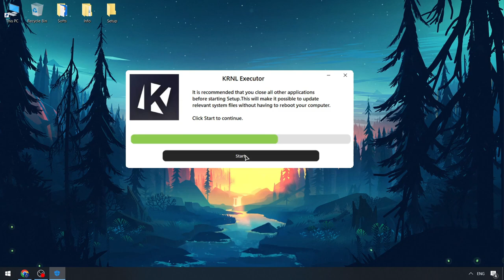KRNL Script Menu Roblox | KRNL Executor NEW [2024] | KRNL Executor [Keyless FREE]